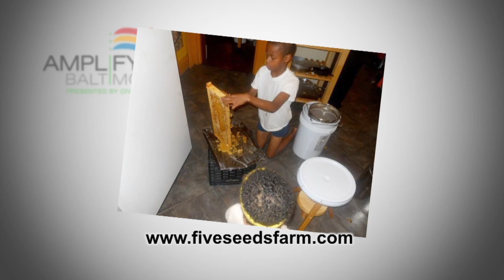Amplify Baltimore Episode 2: City Farms Featuring Denzel Mitchell & Five Seeds Farm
Amplify Baltimore Episode 2:
Baltimore's City Farms Featuring Denzel Mitchell & Five Seeds Farm
Air Date: Thursday, September 1, 2011